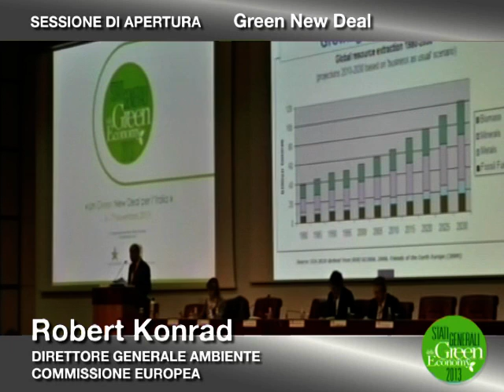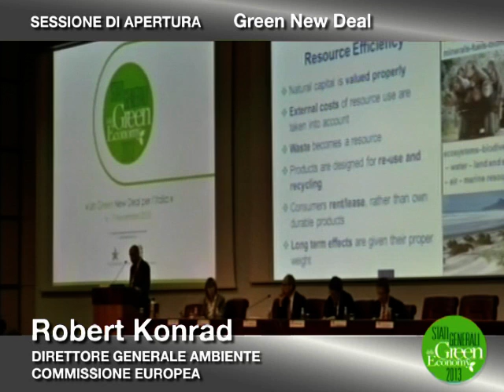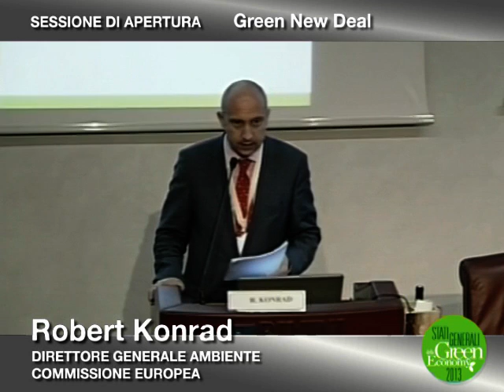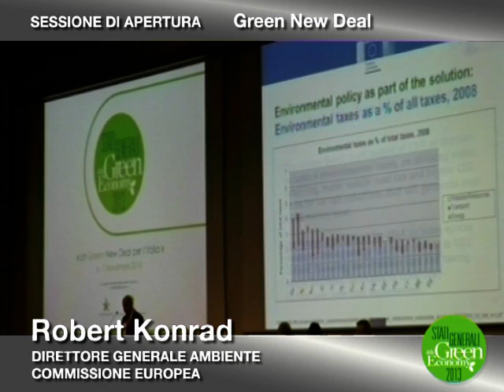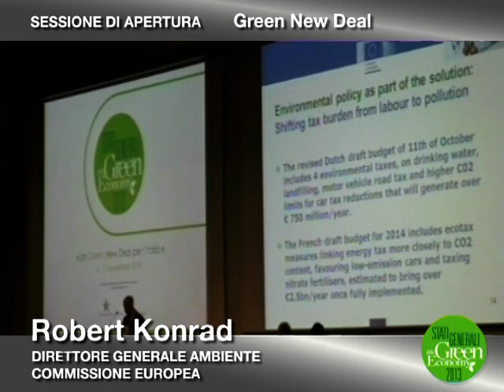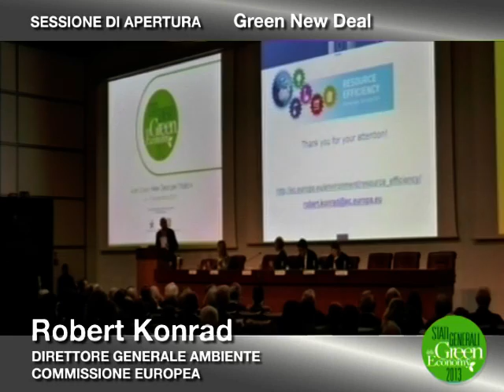Robert Konrad - Stati Generali Green Economy 2013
Pacchetto di misure per un Green New Deal - Intervento diRobert Konrad -- DG Ambiente, Commissione Europea